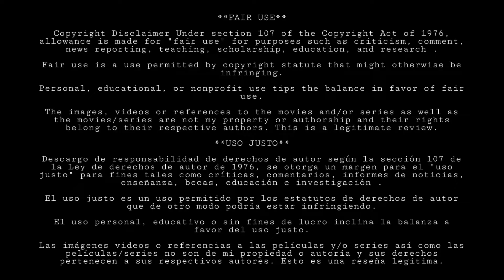¿Los 3 Robots no serán los únicos con una continuación? Análisis trailer de Love Death And Robots 3!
El 20 de Mayo se estranará en Netflix el Volumen 3 de Love Death and Robots. En este video analizamos lo que podríamos ver en este nuevo volumen así como las posibles continuaciones de tres historias del volumen 1